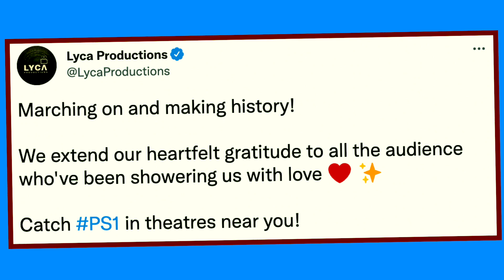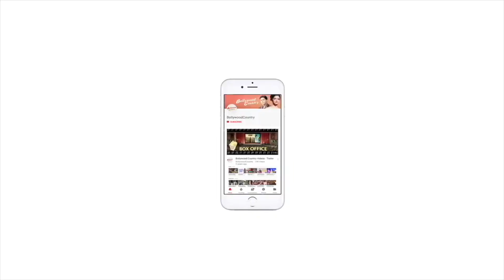'PS-1' gross whopping Rs 200 crore at box office|| Ponniyin Selvan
1. Director Mani Ratnam's magnum opus 'Ponniyin Selvan 1', which is based on eminent writer Kalki's literary classic by the same name, has grossed a whopping sum of Rs 200 crore worldwide so far, its makers announced on Monday.